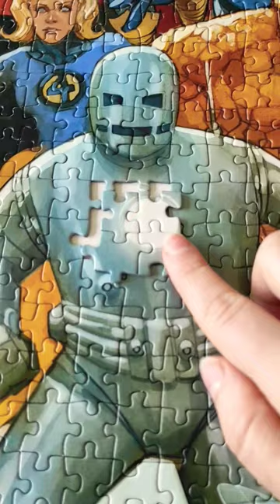Marvel Jigsaw Puzzle The Last Pieces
This is a gorgeous jigsaw puzzle challenge video. The brand is Clementoni, 1000 Pieces. The name of the puzzle is Marvel 80 Years.
The Last Pieces of the Jigsaw Puzzle.
Spiderman, Ironman, Hulk and more Marvel Heroes and Legends
Very beautiful jigsaw puzzle 🧩